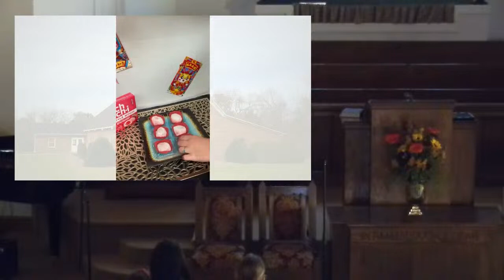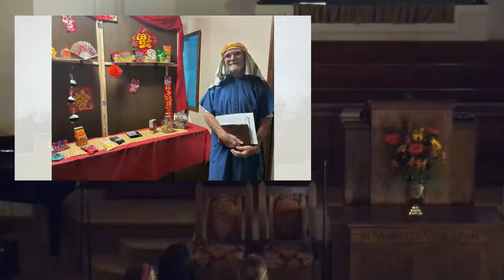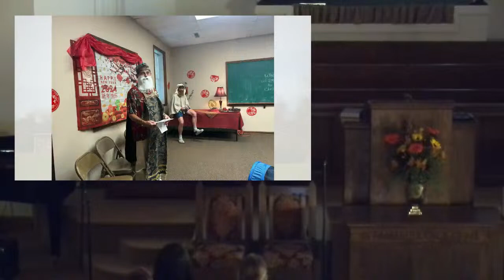Homecoming Afternoon Service